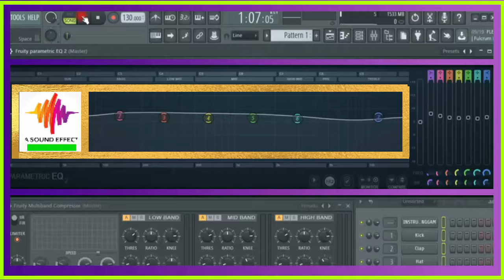free sound effect KIDS CHEERING